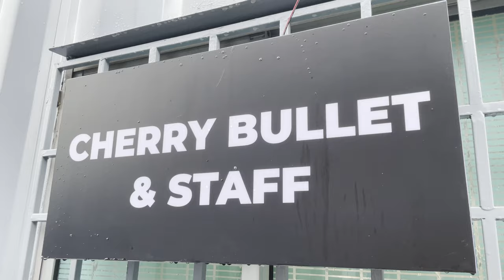[체RE:VIEW] MAY'S V-LOG IN VIETNAM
멩로그 2탄입니다!
이번에도 제가 직접 편집하고 열심히 만든 영상이니까 재밌게 잘 봐주세요❤

May's log 第2弾です!
今回も私が編集、翻訳した動画なので楽しんで見て頂けると嬉しいです!